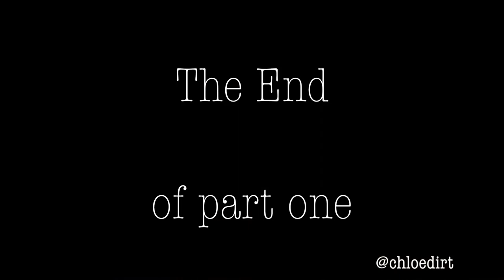Chloe and her life with three Brothers / Dirt / Brat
This is a Fanvideo about Chloe from the Show Dirt, from the channel Brat.

❤️Follow me on intagram: @chloedirt ❤️